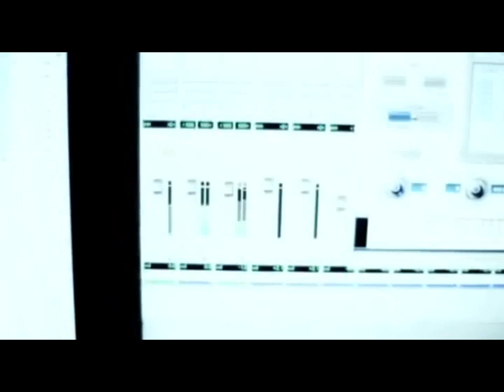Loco Loco Remix El Original, RD Maravilla Ft Rolando Vdj